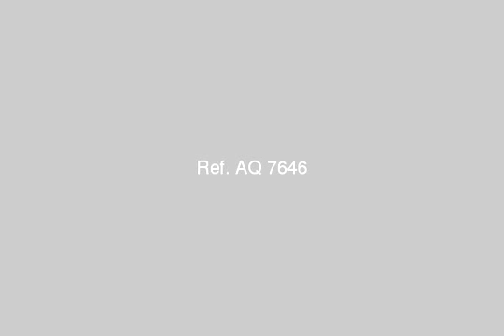Apartment for sale in cairo - mlseg.com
بمدينتي شقة 96م , نموذج 70 بالتقسيط بمقدم 195000ج. شقة بمدينتي شرقي بدون تشطيب باجمالى مساحة 96م عبارة عن 3غرف نوم و2حمام و2بلكونة غير مستلمة بالمرحلة السابعة الدور الخامس تطل على حديقة بالتقسيط بمقدم 195000ج. - مدينة العبور- مدينة الرحاب, القاهرة, مصر - Egypt Real Estate | Greater Cairo | Apartment For Sale